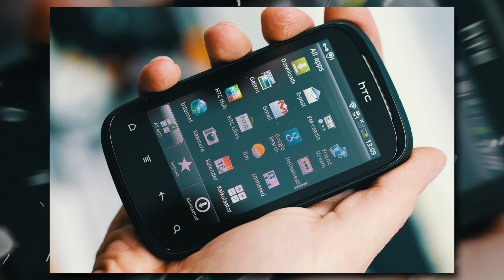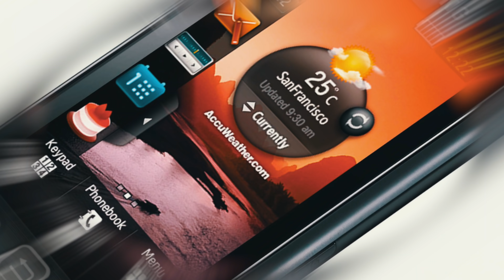FRUIT NINJA - ЧТО СТАЛО С ИГРОЙ?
✅ РЕКЛАМЫ ТУТ НЕТ

🎛 Оборудование и софт, которые я использую:
Микрофон: Shure MV7
Камера: Sony A6400 kit
Компьютер: iMac (Retina 4K, 21.5-inch, 2019)
Программа для монтажа видео: Final Cut Pro X
Программа для звукозаписи: Adobe Audition + плагины от iZotope Ozone 9

Поговорим о том, что стало с игрой Fruit Ninja. Я думаю каждый из вас помнит эту замечательную игру. Но, к сожалению, ей как и любой другой игре, свойственно скатываться. Появилось целых три версии данной игры. Про каждую мы с вами и поговорим.